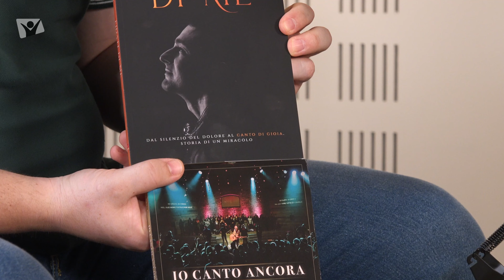Socialight 64 - Nico Battaglia - Io canto Ancora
Nell'episodio 64, condivideremo l'ultima parte del nostro incontro con Nico Battaglia. Ci parlerà della sua rinascita nella fede dopo aver affrontato un cancro alla lingua e di molte altre esperienze che si riflettono nella sua musica.
Un episodio con una grande testimonianza di fede.
⏯ Non perderti questa puntata di SociaLight Podcast